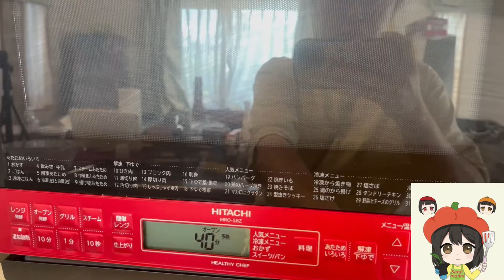庭のブルーベリーで作るヨーグルトケーキ！息子はおかわり、娘は拒否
庭で採れたブルーベリーを使ってヨーグルトケーキを作りました。ブルーベリー好きの息子はおかわり、娘はブルーベリーが入っていると分かって一切食べませんでした。

【ブルーベリーヨーグルトケーキの材料】
・卵　3個
・砂糖　60g
・薄力粉　50g
・ブルーベリー　100g

▼前回の動画「冷やし中華作り！薄焼き卵は失敗したが手作りタレで息子はトマト克服でも娘はキュウリとトマト拒否」